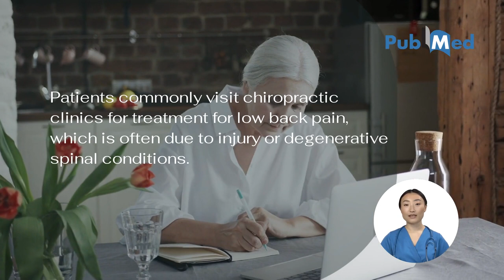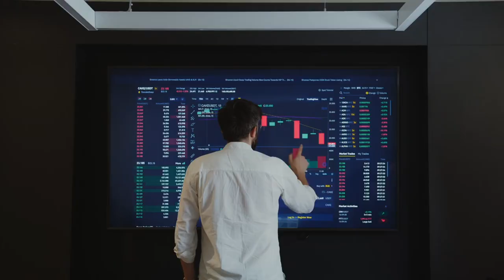Breast Cancer Presenting with Low Back Pain to a Chiropractor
Patients commonly visit chiropractic clinics for treatment for low back pain, which is often due to injury or degenerative spinal conditions. Rarely, serious underlying pathology may be identified. This report describes a 68-year-old woman with a remote history of breast cancer presenting with low back pain to a chiropractic clinic in Hong Kong with imaging findings consistent with vertebral hemangioma and vertebral metastatic lesions.
CASE REPORT
A 68-year-old woman with a history of breast cancer status after chemotherapy and mastectomy 20 years prior presented to a chiropractor with an acute exacerbation of chronic low back pain with lower extremity paresthesia. She previously visited her general practitioner and underwent radiography, which supported diagnoses of degenerative lumbar spondylosis and hemangioma of the fifth lumbar vertebra. Given the patient’s worsening status and previous cancer, the chiropractor ordered lumbar magnetic resonance imaging at the initial visit, consistent with multilevel spinal metastasis. The chiropractor referred the patient to an oncologist who performed positron emission tomography/computed tomography, which suggested breast cancer recurrence and metastasis. The greatest hypermetabolic activity was evident within the level of the suspected vertebral hemangioma, suggesting this finding which initially appeared innocuous on plain radiography contained underlying metastasis.
CONCLUSIONS
This case illustrates that when patients fail to respond to treatment for low back pain, clinical referral should be undertaken for investigations to identify possible serious underlying pathology.

Eric Chun-Pu Chu, Robert J Trager, Alan Te Chang Chen, John Sing Fai Shum (2022) A 68-Year-Old Woman with a Remote History of Breast Cancer Presenting with Low Back Pain to a Chiropractic Clinic in Hong Kong with Imaging Findings Consistent with a Vertebral Hemangioma and Vertebral Metastatic Lesions American Journal of Case Reports 23: e938034 September.

Chiropractic, Hemangioma, Low Back Pain, (all 4 tags)